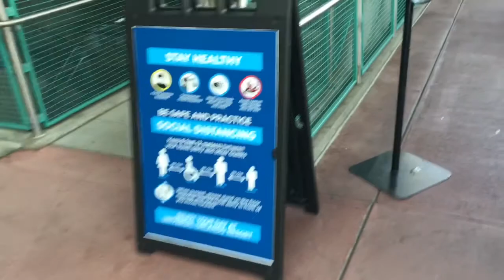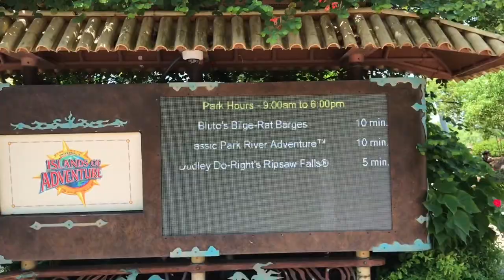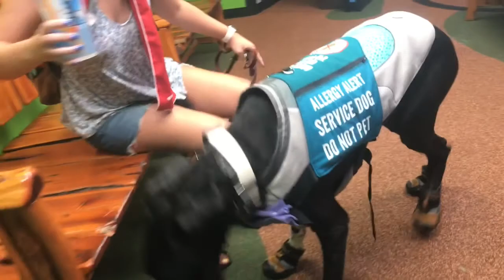Winnie the Great Dane at Universal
We take Winnie the Great Dane to Universal Orlando

Winnie.the.great.dane.sd
Guitar_attic